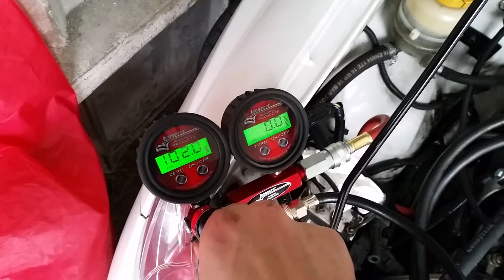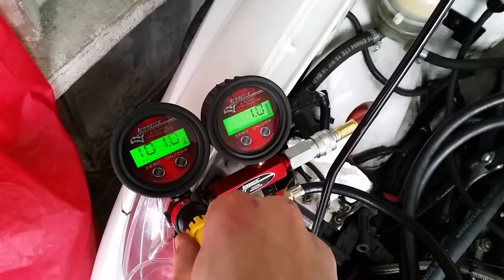Praha-STi: Leak-down testing ... all cylinders tip-top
Leak-down was 1.5-2% all around ... here is my test on #3 .